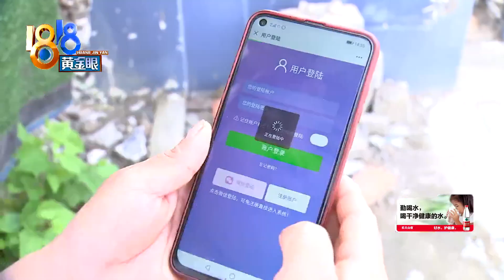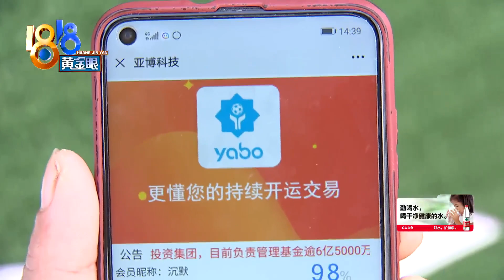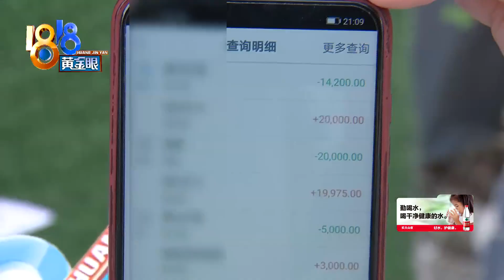【1818黄金眼】陌陌遇到“男网友”，老乡劝她去报警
【遇到“我的世界将有你” 老乡劝她去报警】最近，嘉兴海盐的王女士认识了一个叫做“我的世界将有你”的男网友，对方教她投资，她跟着投了，可现在，她的世界里既没了那位男网友，还亏了八万多块钱。

新闻标签：